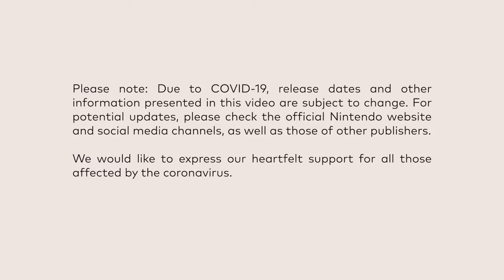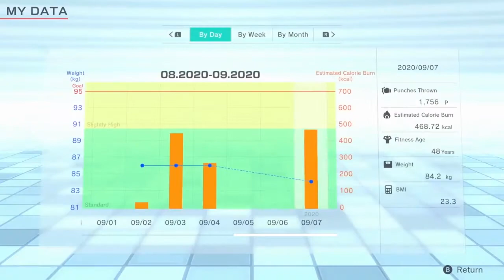LIVE REACTION - Nintendo Direct Mini Partner Showcase - Sept 2020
Add me on Switch: Wizrad SW-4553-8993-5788